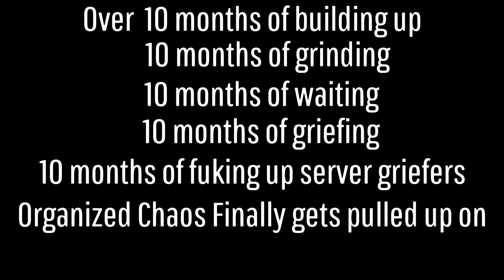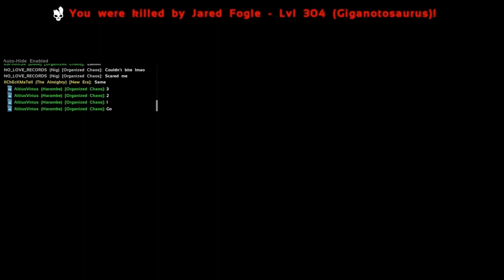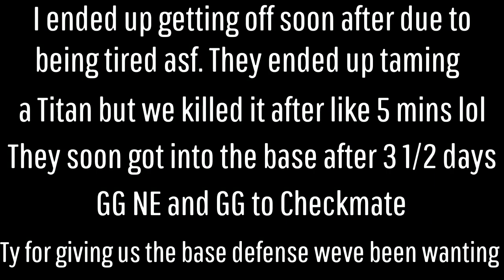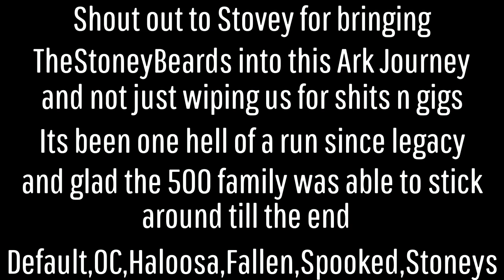Organized Chaos v NE (Ark PS4 Official PvP Server 50)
We some Nigs defending our home and our homie's home. It was a good run on server 50. GG to NE and Checkmate. Easybase? OC4Life
Songs:

Battle Scars, by Lupe Fiasco, Guy Sebastian

The Runway, by Bazanji

U Mad Bro, by Kevin Flum

Sill Cold / Pathway Private, by Night Lovell

Deira City Centre, by Night Lovell

The Hard Bass (Dark Trap Beat), by Sero Produktion Beats

I will be posting the links to my tribe mates pov and videos of the raid in the comments or in the description. Idk yet